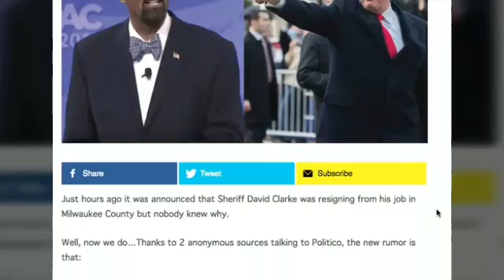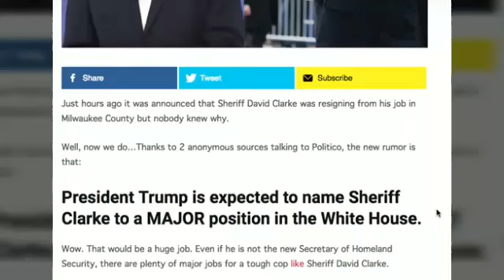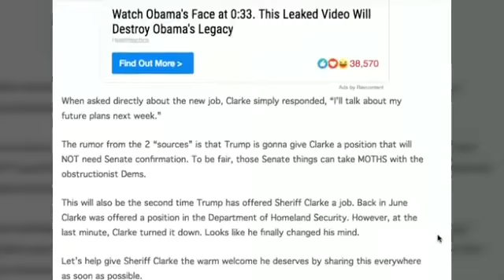THE TRUTH BEHIND DAVID CLARKE'S RESIGNATION AS MILWAUKEE COUNTY SHERIFF